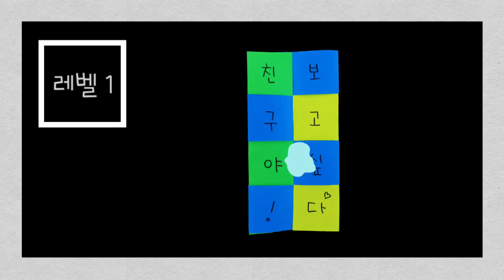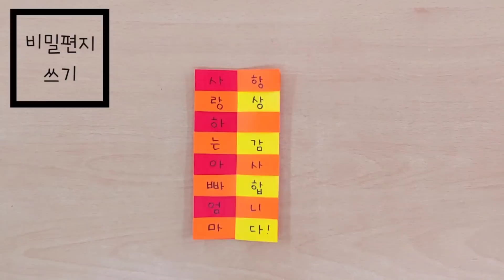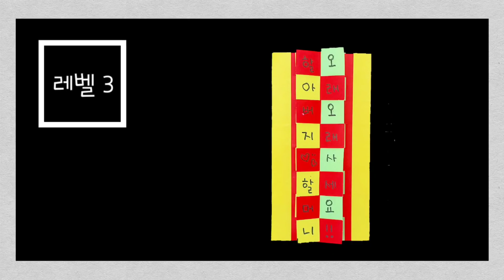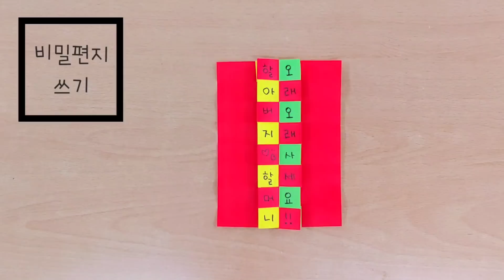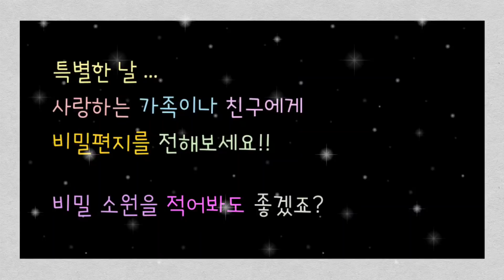[종이접기] 베짜기로 비밀편지 만들기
추석이 다가오네요^^ 베짜기로 비밀편지를 만들어 가족과 친척들에게 선물해 보는건 어떨까요? 세 개의 레벨 중 내가 할 수 있는 레벨에 도전해보세요!! ☜(ﾟヮﾟ☜)

⏰ 순서 (아래 시간을 클릭하면 원하는 부분부터 볼 수 있어요^^)
00:00 인트로 및 준비물
00:13 레벨1 👉 8칸 비밀편지 만들기
03:16 레벨2 👉 16칸 비밀편지 만들기
06:10 레벨3 👉 32칸 비밀편지 만들기

✨ 본 영상을 천천히 보고 싶다면?
1. 컴퓨터로 볼 때 : 화면 오른쪽 아래에 있는 설정 아이콘(⚙, 톱니바퀴 모양) 클릭 ☞ 재생속도 클릭 ☞ '보통'으로 되어있는 속도를 내가 보기 쉽게 바꾸기 ☞ 배경음악도 느려지니 음소거하기
2. 핸드폰으로 볼 때 : 화면 오른쪽 위에 있는 점 3개( ⁝ ) 클릭 ☞ 재생속도 클릭 ☞ '보통'으로 되어있는 속도를 내가 보기 쉽게 바꾸기 ☞ 배경음악도 느려지니 음소거하기